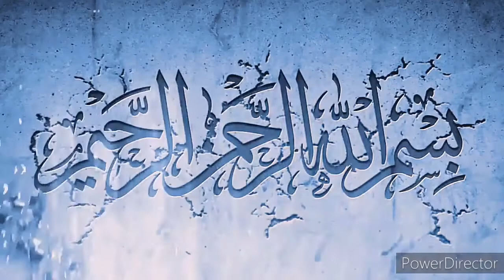Kaitan Bean. Versi Kidal.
Video ini diterbalikkan dari video asal versi kanan. Untuk makluman, saya kidal tetapi mengait dengan tangan kanan, menjahit dengan tangan kiri. Harapnya tak keliru bila tiba waktu menjahit. Saya kekalkan satu-satu video ini sebagaimana versi kanan.
pada minit 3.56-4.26 video dalam versi kanan. sayangnya video asal saya sudah padam
Kaitan ini mudah dan cepat. Boleh dikait tidak kira berapa saja bilangan tali air/rantai (chain-ch).
panduan untuk anda
ch- chain
st-stitch
sk-skip
sp-space
rep-repeat

Selamat mencuba.